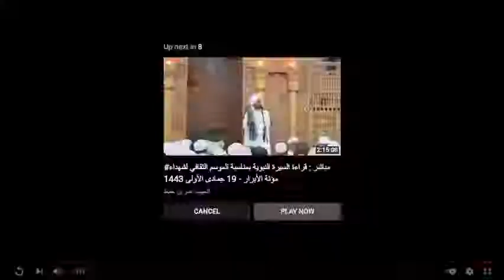Treatise for The Seekers : Risalah al-Mustarshideen (Habib Hussain as Saggaf - English Translation)